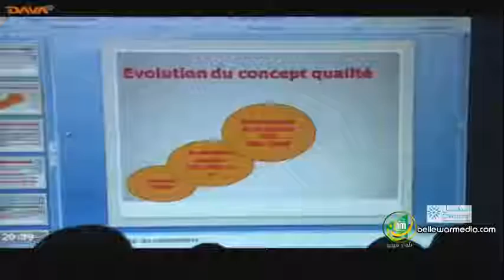نشرة اخبار تلفزيون دافا ليوم 07/05/2015 - دداه فاضل